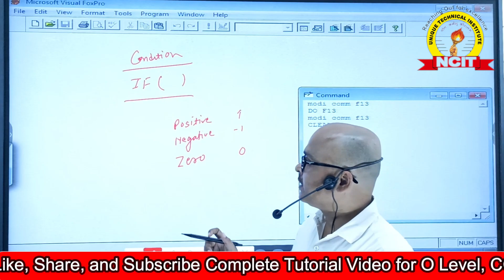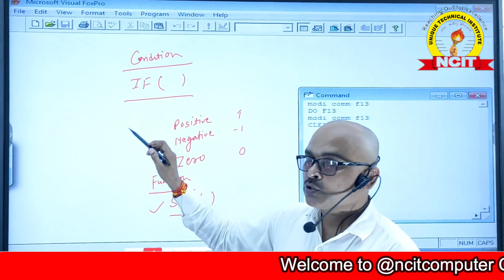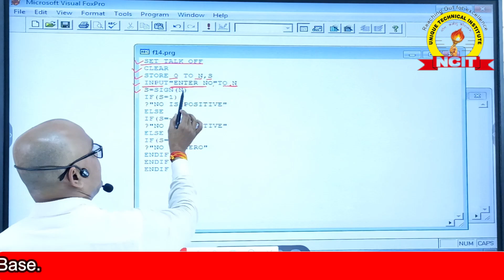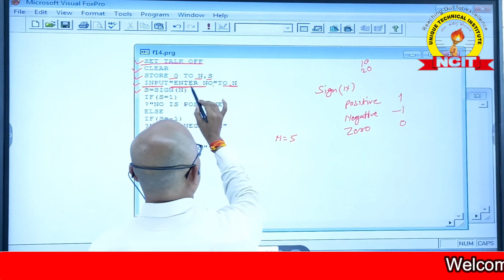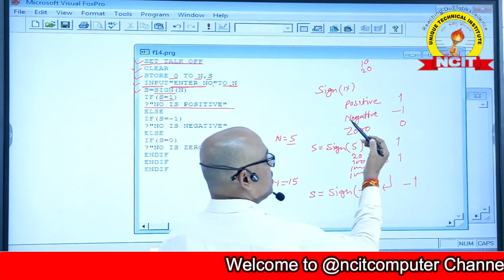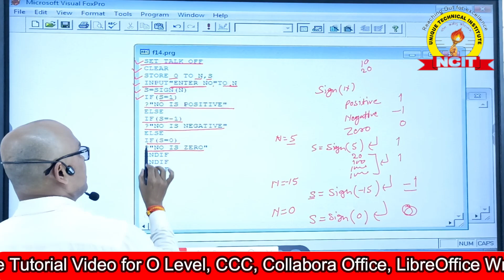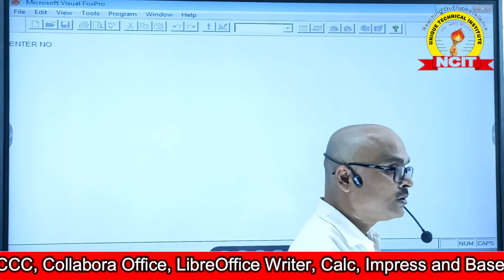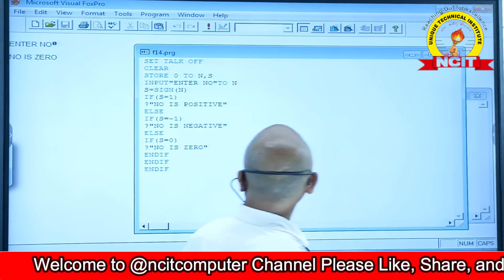Logical Condition in Visual FoxPro | Visual FoxPro Tutorial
Video Details:- Visual FoxPro के इस वीडियो मे हम If condition का प्रयोग कैसे करते है यह सीखेंगे.